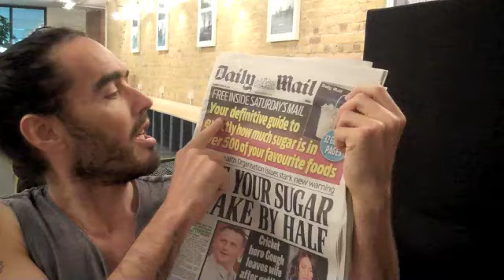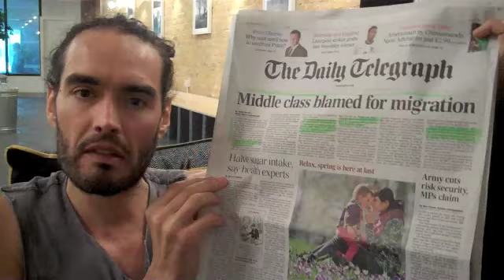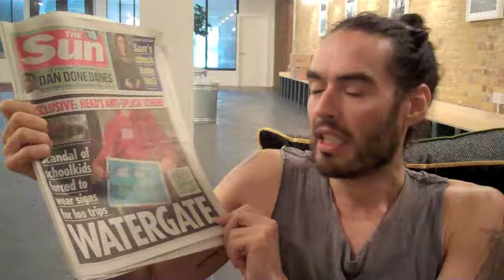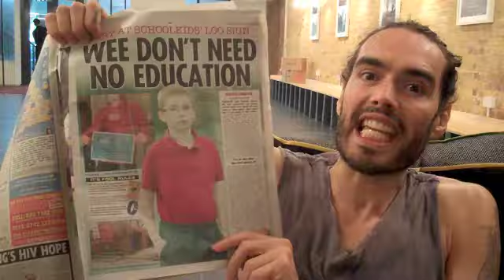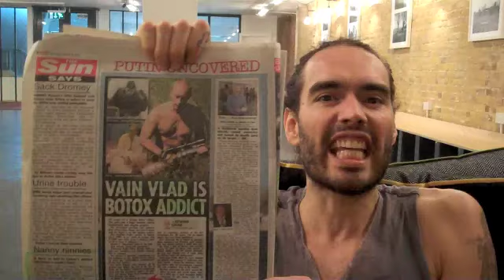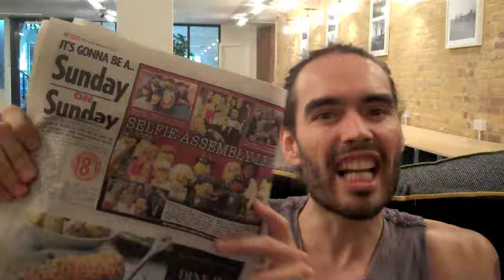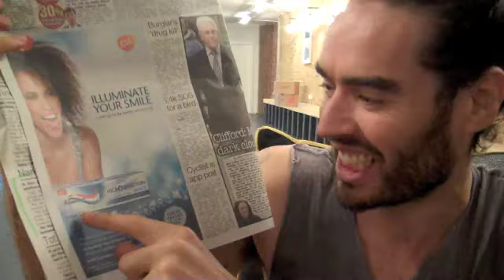Sugar: Is It Really Killing You? Russell Brand The Trews (E06)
Russell Brand The Trews Ep. 6
Including:
Is sugar killing you?
Is Lego racist?
Are the middle class causing immigration?
Who is the most spoilt little madam in the world?
Can HD toothpaste give you success with women?
The new Watergate scandal
Putin addicted to botox
Ex cricketer attracted to woman
Weather is happening
A dog's testicles
And more!